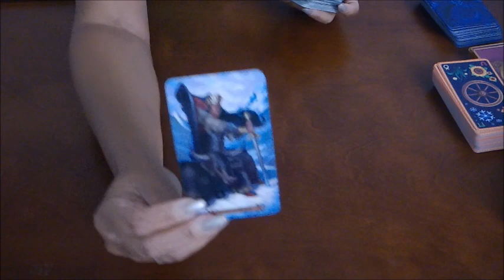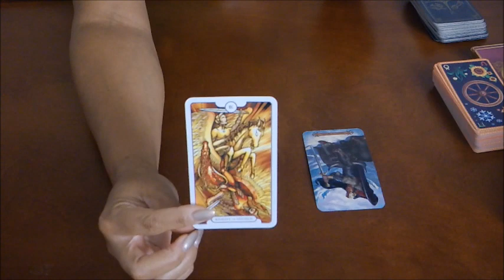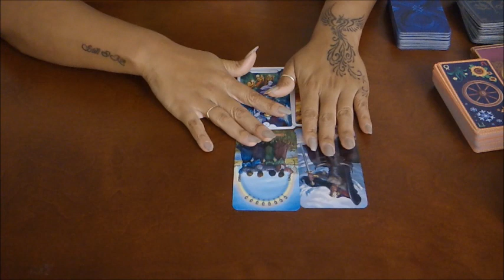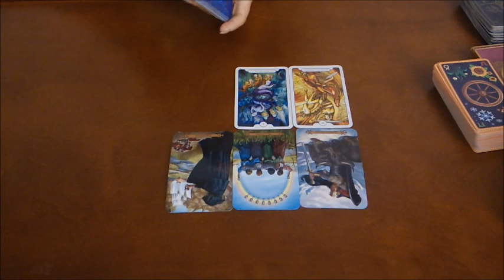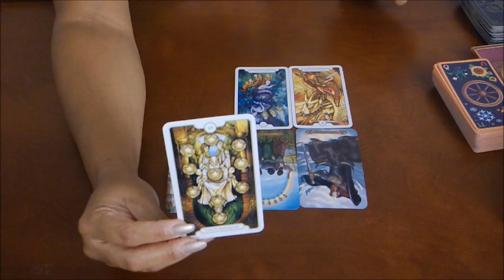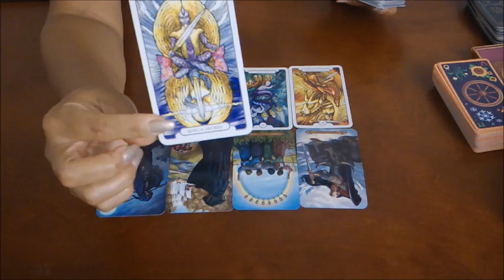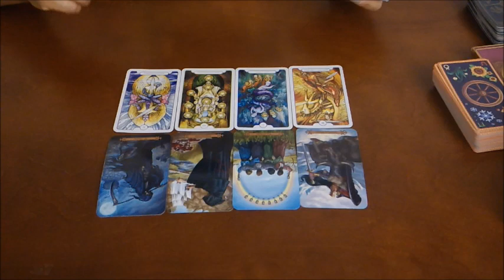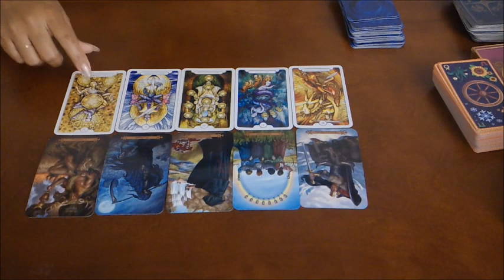VIRGO~YOU VS THEM~THEY REALLY DON'T WANT TO LET YOU GO~JULY 19-26